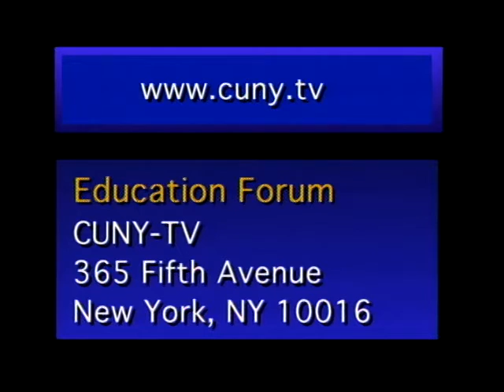Education Forum: The Census in the City of NY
Host, Herman Badillo, Chairman of the City University of New York Board of Trustees, discusses the 2000 census with John Mollenkopf, Director of the Center for Urban Research at The Graduate Center/CUNY. Mollenkopf describes how the results of the 2000 census affect public education in New York City. He discusses problems facing urban schools, and he advocates for more parent involvement and more principal responsibility in the New York City schools.